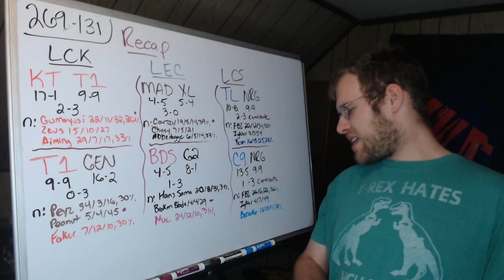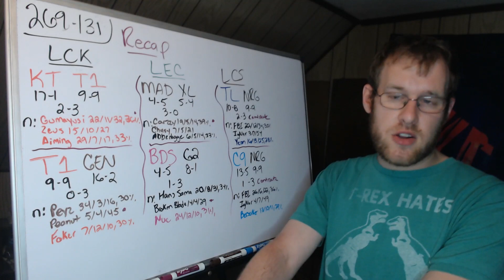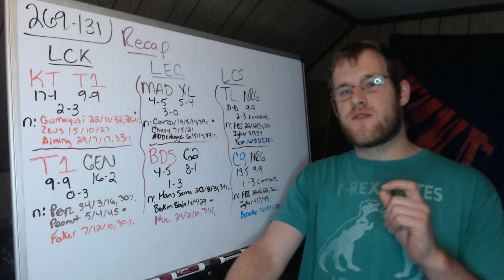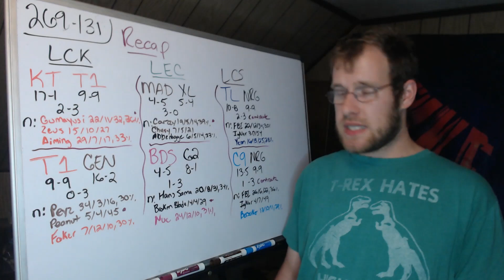Lol Esports Round Up 8/20/23 (LCK, LEC, LCS)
This video goes over the series that took place over the weekend in Lol Esports from the LCS, LEC and LCK.